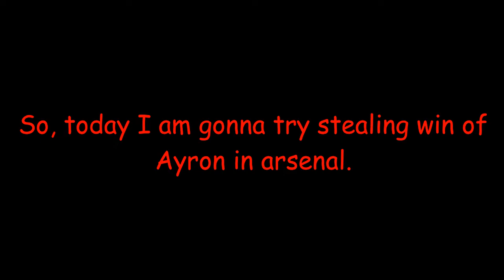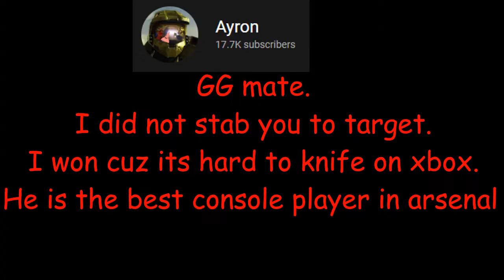I STOLE AYRONTV'S WIN IN ARSENAL! (BEST CONSOLE PLAYER)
I STOLE AYRONTV'S WIN IN ARSENAL! (BEST CONSOLE PLAYER) - BaconGaming